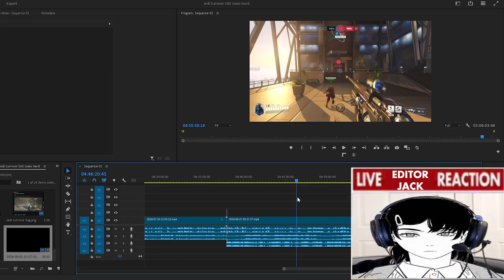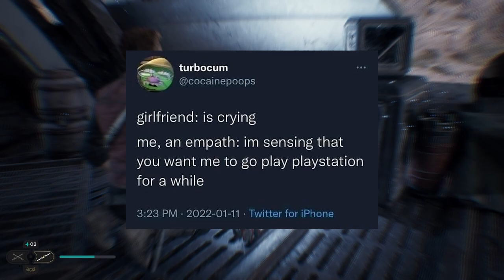Jedi Survivor Still Goes Hard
Yeah, I'm thinking Cal's back